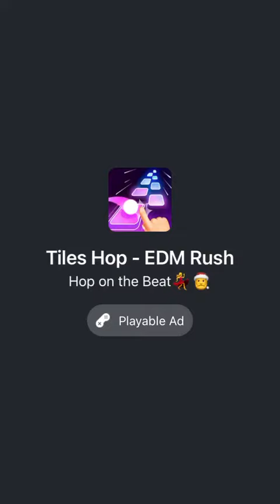cube surfer part 2-Gameplay IOS